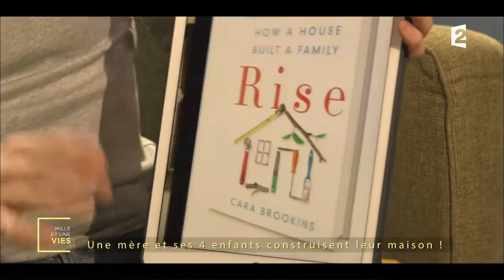Femme battue : elle construit une maison pour sa famille et se guérit - Mille et une vies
Longtemps battue et abusée par son mari, Cara Brookins se retrouve seule avec ses 4 enfants. Par la suite, elle a décidé de reconstruire une maison de ses propres mains, ce qui la permettra de se soigner de ses maux. Retrouvez Caro Brookins

Extrait de l'émission "Mille et une vies" diffusée le 13/02/2017 sur France 2.